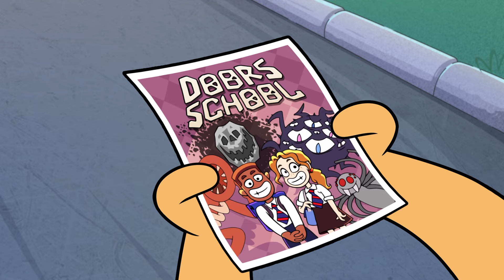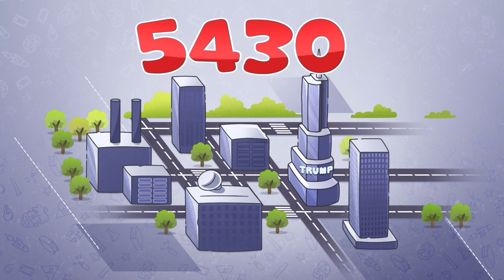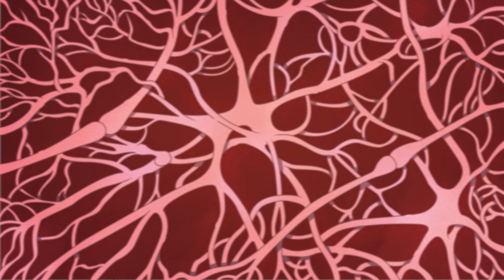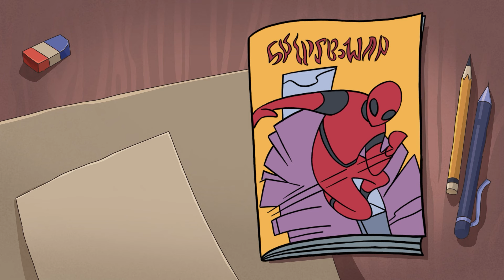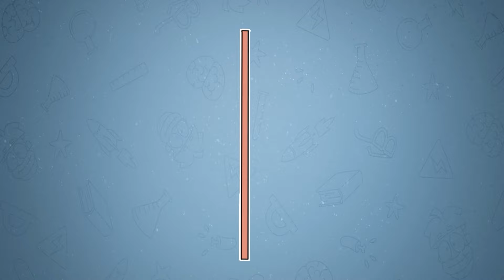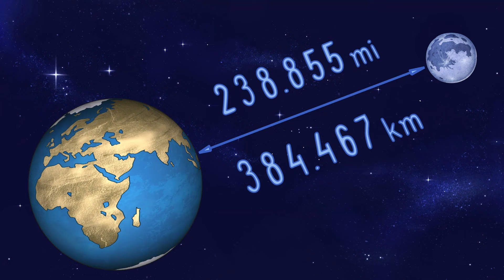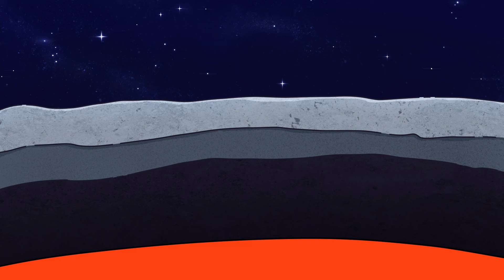What if You Survived 100 days in Games!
Embark on a gaming adventure like never before as we explore the hypothetical scenario: 'What if You Survived 100 Days in Games?' Join us on a thrilling journey through various game worlds, from survival simulations to action-packed adventures. Discover the challenges, triumphs, and unexpected twists that come with surviving a hundred days in the realm of gaming. Are you ready for the ultimate virtual survival challenge?